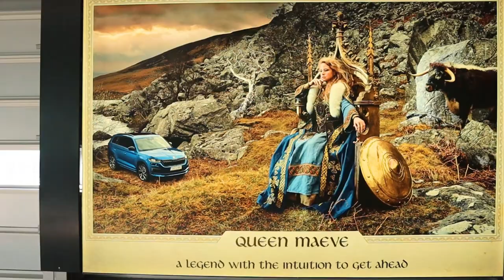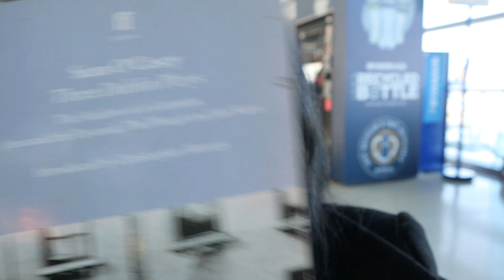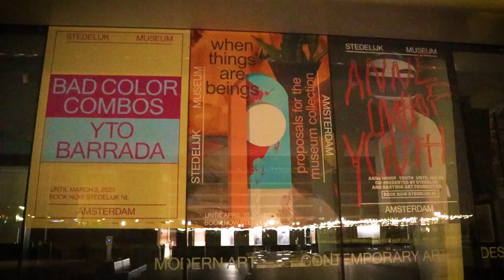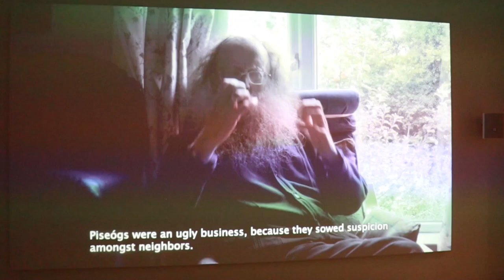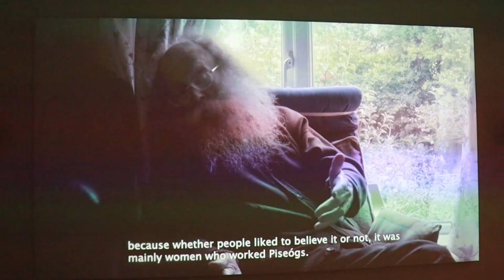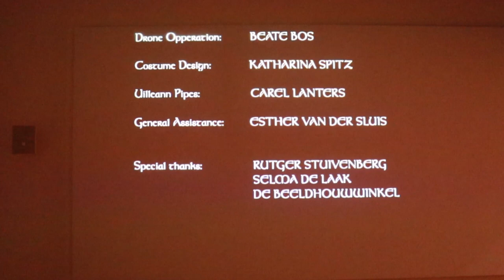Secret Witchy Project Reveal in Amsterdam!!!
What do me, Eddie Lenihan & Vincent Van Gogh have in common?

'High Tide Jig Reprise' - Tara Tine & David Bellew